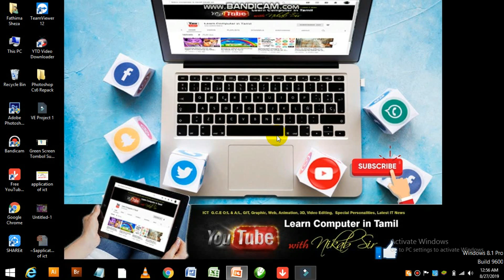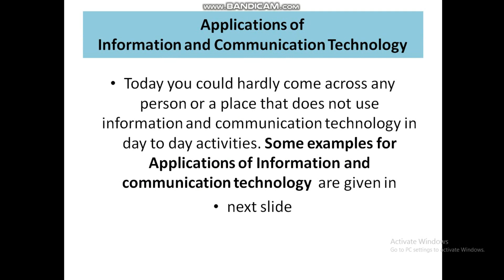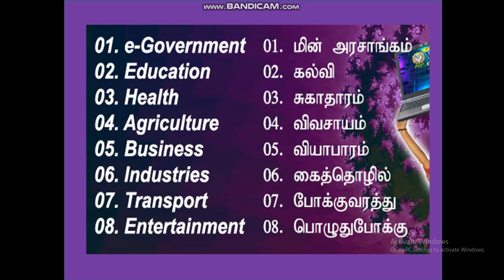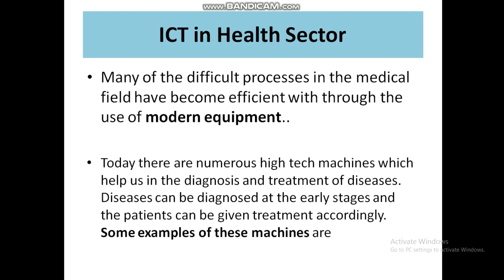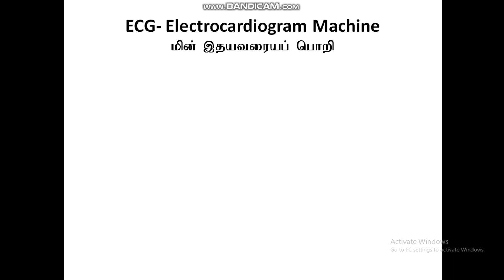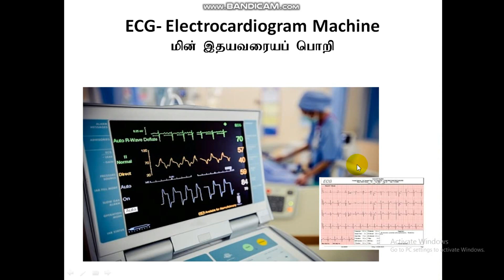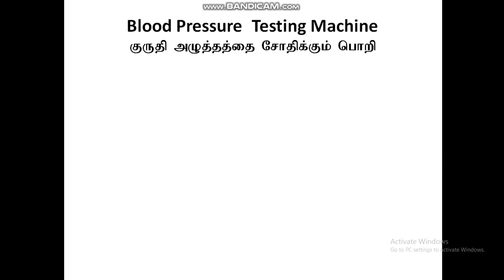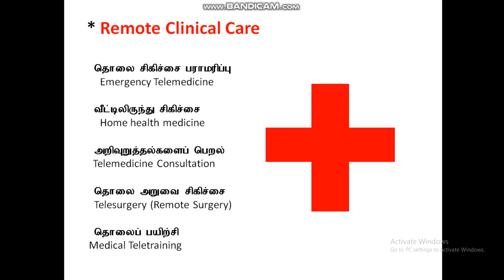Applications of ICT (Part 1) in Tamil by Nikab Sir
this lesson Specially for G.C.E O/L ICT Tamil Medium Students
Contents mention in English Language also
This is a short tutorial for students
Sorry for outside Sounds... (Making the Video with  bc Schedule at Office)
Keep in touch for Other Part of this Tutorial